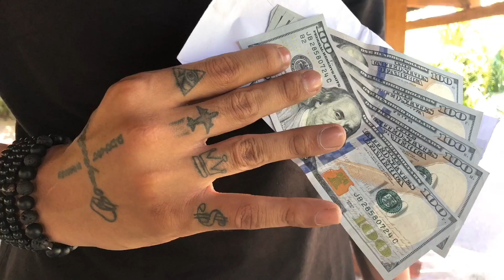HtetYan 2 year ago memories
HtetYan Videos